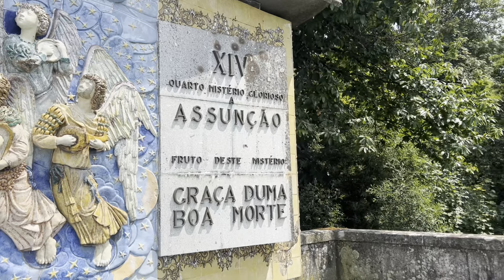Explorando Braga Sameiro: Una Experiencia Única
¡Bienvenidos a nuestro video sobre "Explorando Braga Sameiro: Una Experiencia Única"! En esta emocionante aventura, te llevaremos a descubrir uno de los lugares más emblemáticos de Braga, Portugal. Desde sus impresionantes vistas panorámicas hasta su rica historia cultural, Braga Sameiro es un destino que no te puedes perder.

Acompáñanos mientras exploramos los majestuosos santuarios, jardines y la arquitectura que hacen de este lugar una joya del norte de Portugal. Aprende sobre la importancia del Santuario del Sameiro y su significado para los locales. Además, te compartiremos consejos sobre las mejores épocas para visitar y actividades que puedes disfrutar en la zona.

Tu apoyo nos ayuda a seguir creando contenido increíble.

Gracias a ustedes cada día somos más 💪🏼
Compra un Super Gracias para apoyar directamente y así mejorar el Canal

Alejandro Nuñez

🔴 En Nuestra Area de Comunidad puedes sugerir como suscriptor nuevos videos o mejoras para el canal

☑️ Quien soy :
Soy Alejandro Nuñez nací en Venezuela, decidí grabar videos para ustedes contando experiencias de viajes porque desde el 2016 emigré de mi país para buscar una mejor vida, en todo este tiempo he aprendido y conocido muchas perspectivas de la Migración. De esta experiencia me encantó conocer lugares distintos y nuevas culturas. Acompañenme en esta aventura.